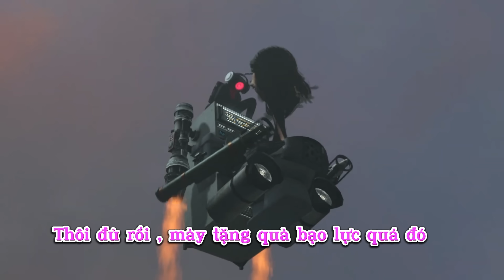Lồng tiếng skibidi toilet tập 61 =]]]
Credit : @DaFuqBoom
  Skibidi toilet là 1 series dài tập với nội dung kể về sự xuất hiện của quái vật đầu người thân hình toilet.
  Skibidi toilet làm cho con người bị thất thủ, do 1 loại virus biến đổi con người thành skibidi ,vì vậy nên cuộc chiến kết thúc khá nhanh do hầu hết mọi người đều bị biến thành quái vật bồn cầu.
  Lúc này 1 chủng tộc mới đã được ra đời để chống lại loại virus này là tộc Camera, sau đó 2 tộc đồng minh khác được thêm vào đó là tộc Speaker và tộc Tivi.
  Cuộc chiến giữa quân đồng minh và skibidi toilet vẫn đang cao trào ,liệu quân đồng minh có thể tiêu diệt được trùm cuối của quân đoàn skibidi toilet không, mọi người hãy theo dõi thêm để biết được đoạn kết nhé.